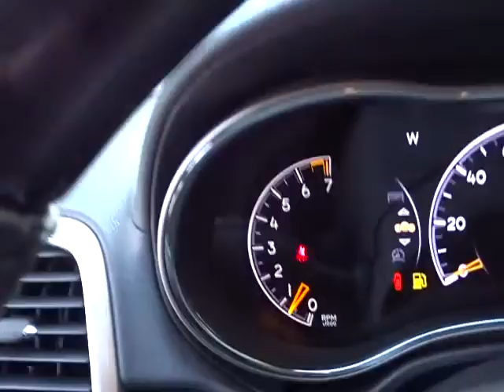2016 Jeep Grand Cherokee Roswell, Atlanta 27718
2016 JEEP GRAND CHEROKEE Roswell, GA
Stock# 27718

Palmer Dodge
11460 Alpharetta Highways

BACK-UP CAMERA, 4X4, LEATHER, NAVIGATION, BLIND SPOT MONITOR, BLUETOOTH, MOONROOF, MP3 Player, KEYLESS ENTRY, 25 MPG Highway, HID HEADLIGHTS, SAT RADIO, POWER LIFTGATE, ALLOY WHEELS! The Jeep Grand Cherokee is making praises and setting standards for performance, Best-in-Class Highway Fuel Economy, and precision. A confident and elegant exterior design exudes strength from every angle. Every Grand Cherokee features premium styling treatments including new, modern front grille and fascia treatments, daytime running headlamps, projector fog lamps and capless fuel fillers. The rear offers large taillamps with signature LED lighting, a large rear aerodynamic spoiler with a sculpted tailgate. Available premium-quality Natura Plus leather is soft and supple with outstanding breathability. Adding to the luxury and comfort are heated/ventilated front seats and heated rear seats. The rear cargo area lets you configure up to 68.3 cubic feet of storage when the rear seat is folded down. Choose from 4 different engines including the 3.0L EcoDiesel V6 which can attain up to 30hwy mpg, drive up to 730 miles on one tank and tow up to 7,400lbs. The 3.6L V6 engine features new eight-speed automatic transmission, with paddle-shift steering wheel controls and the new Eco Mode improves fuel efficiency by 9% and tows up to 6,200lbs. The 5.7L V8 engine with Fuel Saving Technology boasts 360hp and 390lb-ft of torque and provides a Best-in-Class 7,400lbs towing capacity. There is also the 475hp 6.4L V8 in the Grand Cherokee SRT which boasts a 0-60 of 4.8 seconds featuring Selec-Track allowing you to adjust driver settings to maximize performance. Inside the newly updated Uconnect System features a massive 8.4-inch touchscreen, Full-Feature Navigation, SiriusXM Travel Link/SiriusXM Traffic and HD Radio. Enjoy music on 1 of the 3 available speaker systems including the top of the line Harman Kardon 19 speaker system.